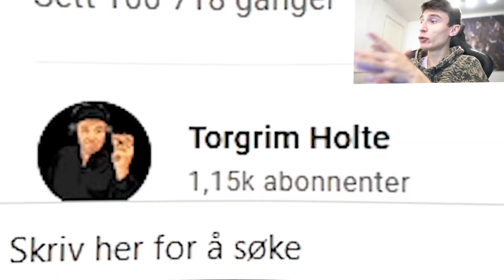REAGERER til HYPNOSE: Torgrim Holte vs Norge U-21 👀⚽💥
Halla!
I denne videoen reagerer jeg til Torgrim holte sin video hvor han Hypnotiserer Norge U-21 Landslaget i fotball
Tror dere på Hypnose?